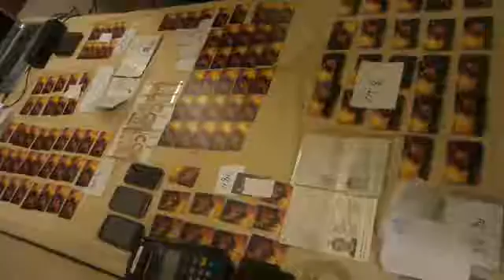ตม.ทลายแก๊ง'สกิมเมอร์'(ช๊อตเด็ด)ตั้มอินไซท์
สตม. รวบ2อาชญากรแก๊งสกิมเมอร์ตั้งฐานในไทย เสียหายมูลค่ากว่า 10 ล้าน...
วันอังคารที่15มิถุนายน พ.ศ.2559 เวลา 17.00 น. พลตำรวจโทณัฐพร เพราะสุนทรผู้บัญชาการสำนักตรวจคนเข้าเมือง นำกำลังเจ้าหน้าที่ฝ่ายสืบสวนทำการจับกุม Mr.Bekasau Vadzim อายุ 30 ปีและ Mr.Bekasau Aliaksandr อายุ23 ปีสัญชาติเบลารุส ในคดีอาชญากรรมทางอิเล็กทรอนิกส์หรือแก๊งสกิมเมอร์ ซึ่งกระบวนการนี้ได้ทำการขโมยข้อมูลบัตร atm จากเหยื่อผู้ผู้เสียหายที่ไปรูดซื้อสินค้าหรือกดเงินตามตู้ atm และนำมาผลิตบัตรปลอมตระเวนกดเงินทั่วประเทศซึ่งมีธนาคารไทยตกเป็นเหยื่อเป็นจำนวนมาก คุณค่าความเสียหายกว่า 10 ล้านบาท@ตั้มอินไซท์ รายงาน